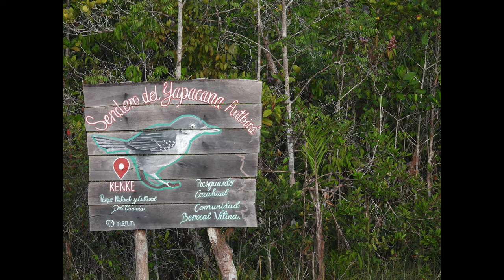Birding in Inirida Colombia 2023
Thank's to our guide Josué Pena Evaristo
66 species
1 Orange-winged Parrot
2 Spangled Cotinga female
3 Bronzy Jacamar
4 Blue-and-yellow Macaw
5 Black-headed Parrot
6 Green Ibis
7 Crane Hawk
8 Yellow tufted woodpecker
9 Amazonian Tyrannulet
10 Yapacana Antbird
11 Pompadour Cotinga
12 Campina Thrush
13 Red-shouldered Tanager
14 plain crested Elaenia
15 Green-tailed Goldenthroat
16 Cherrie's Antwren
17 Versicolored Emerald
18 Tropical Screech-Owl
19 Gray-bellied Antbird
20 White-naped Seedeater
21 Pantanal Snipe
22 Ladder-tailed Nightjar
23 Great Potoo
24 Spotted Antpitta
25 Slate-colored Hawk
26 Rose-breasted Chat
27 Scarlet Macaw
28 ferruginous pygmy owl
29 Long-billed Woodcreeper
30 Rusty-backed Spinetail
31 Gray-headed Tanager
32 Collared Puffbird
33 Varzea Schiffornis
34 Cream-colored Woodpecker
35 Dot-backed Antbird
36 Short-crested Flycatcher
37 hawk
38 large billed tern
39 Pied lapwing
40 Black Skimmer
41 Plain-crowned Spinetail
42 Green-tailed Jacamar
43 Spot-breasted Woodpecker
44 Cinnamon Attila
45 Inirida antshrike
46 Gray Seedeater
47 Amazonian Umbrellabird
48 Glittering-throated Emerald
49 orinoco goose
50 Yellow-chinned Spinetail
51 Orinoco Piculet
52 Least Nighthawk
53 Amazonian Barred-Woodcreeper
54 Great Black Hawk
55 Ladder-tailed Nightjar
56 Butterfly Coquette
57 River Tyrannulet
58 Rufous-tailed Xenops
59 undulated tinamou
60 Blackish nightjar
61 Wire-tailed Manakin
62 Blackish-gray Antshrike
63 Orinoco softail
64 Pale-vented Pigeon
65 Bare-necked Fruitcrow
66 Black-tailed Trogon